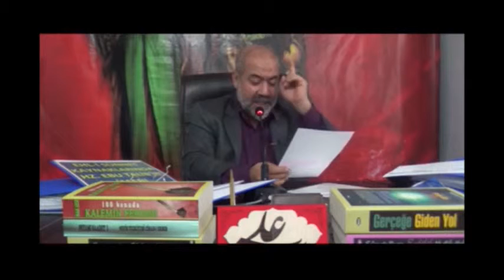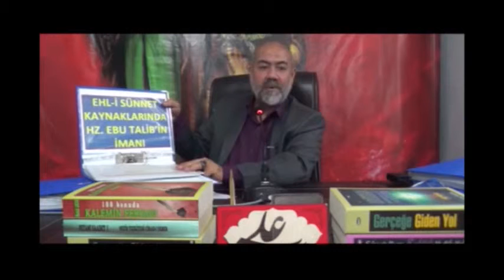ŞİA CEVAP VERİYOR 17 HZ FATIMA VE FEDEK